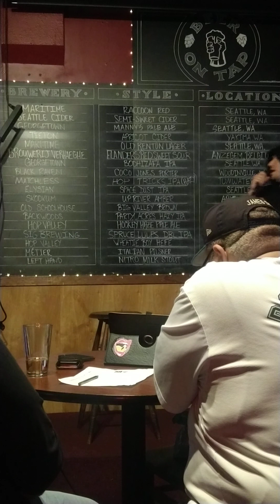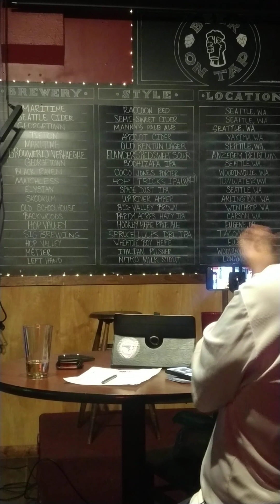Renton Comedy Local 907 Joey Mejia Short Set